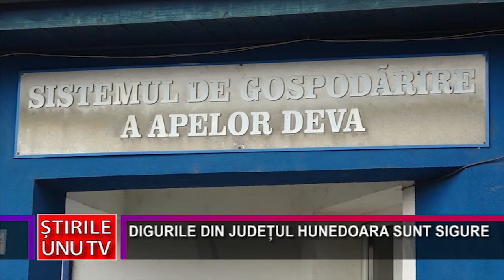DIGURILE DIN JUDEȚUL HUNEDOARA SUNT SIGURE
În ultimii ani, spre deosebire de alte zone, județul Hunedoara a fost ferit de inundații pe suprafețe mari de teren. Acest lucru se datorează întreținerii corespunzătoare a digurilor din județ, de către Sistemul de Gosopărie a Apelor Hunedoara.